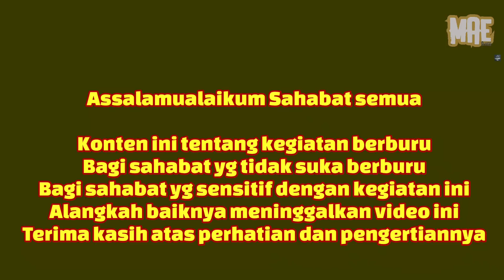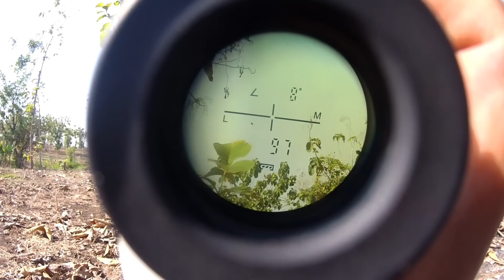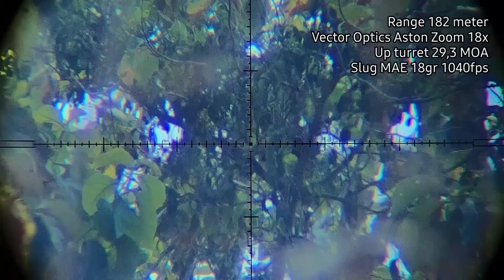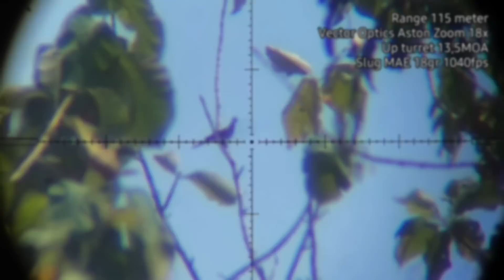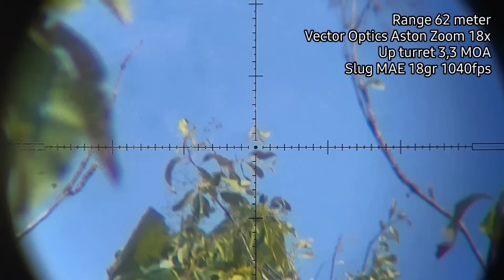Kemaplok yg aduhai ||| Dr Slug 700 vs MAE 18gr